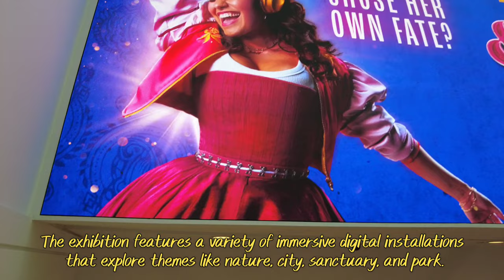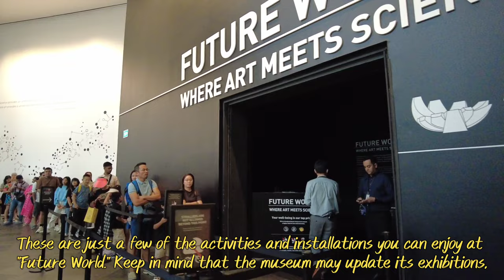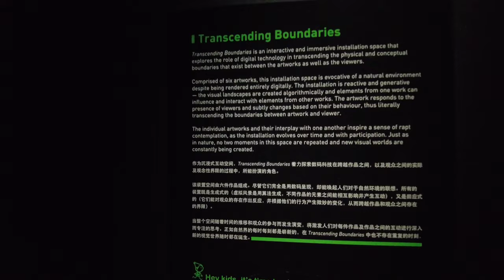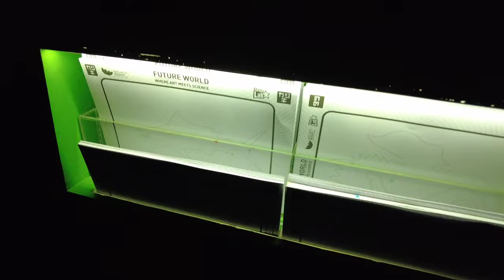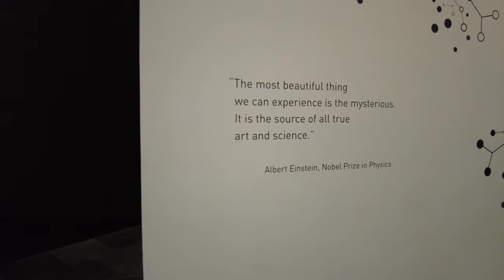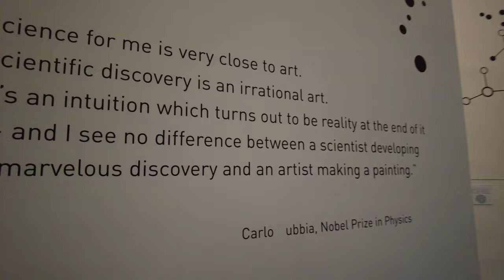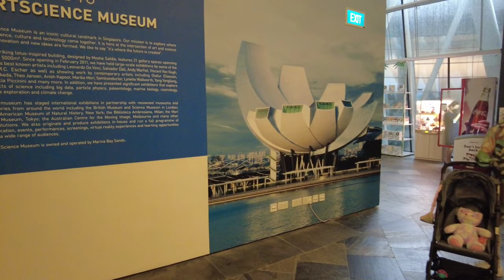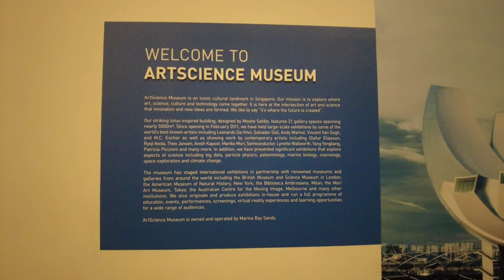Singapore ArtScience Museum - Future World: Where Art Meets Science. Walking Tour in 4K.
Video Taken: 14 August 2023

The ArtScience Museum in Singapore is a fascinating institution that blends art, science, and technology. It's known for its innovative exhibitions and unique architectural design, resembling an open lotus flower. The museum often features interactive displays that engage visitors in a wide range of topics.

"Future World" is a permanent exhibition at the ArtScience Museum in Singapore. It's a prime example of how art and science come together in a captivating way.
The exhibition features a variety of immersive digital installations that explore themes like nature, city, sanctuary, and park. Visitors can interact with these installations, creating a dynamic experience that merges creativity and technology.
It's a fantastic showcase of how art and science can inspire each other to create innovative and thought-provoking displays.
If you're interested in exploring the future through the lens of art and science, "Future World" is a must-see.

At the "Future World" exhibition in the ArtScience Museum in Singapore, you can enjoy various interactive experiences:

1.  Nature: Explore digital landscapes and create virtual creatures by coloring them on paper, scanning them, and watching them come to life on screens.

2.  Town: Build your own futuristic city using physical building blocks, which are then transformed into a digital cityscape projected on a large screen.

3.  Park: Interact with colorful digital flora and fauna, and watch as they respond to your movements and touch.

4.  Space: Immerse yourself in a cosmic world where you can control planets and celestial bodies with your gestures.

5.  Play with Light: Create intricate patterns with light on a large illuminated floor.

6.  Media Block Chair: Arrange and re-arrange physical blocks to create different patterns and images, which are then translated into a digital display.

7.  Sketch Town Papercraft: Color and design paper vehicles, buildings, and characters, then scan them to see them populate a digital town.

8.  Sketch Town Projection: Watch your sketches from the Sketch Town Papercraft come alive and interact with the digital town.

9.  Crystal Universe: Walk through a mesmerizing space filled with hanging LED lights that change colors and patterns as you move.

10.  100 Years Sea Animation Diorama: Witness an ever-changing diorama that evolves over time, depicting different scenarios of a future world.

11.  Light Ball Orchestra: Create music and light patterns by bouncing glowing balls on a large surface.

These are just a few of the activities and installations you can enjoy at "Future World." Keep in mind that the museum may update its exhibitions, so it's a good idea to check the official ArtScience Museum website for the most current information before you visit.

You can purchase tickets for the ArtScience Museum in Singapore through their official website or on-site at the museum. Prices and availability may vary depending on the exhibitions and events happening at the time.

I recommend visiting their official website or contacting them directly to get the most up-to-date information on ticket prices, schedules, and any special exhibitions they might be hosting.